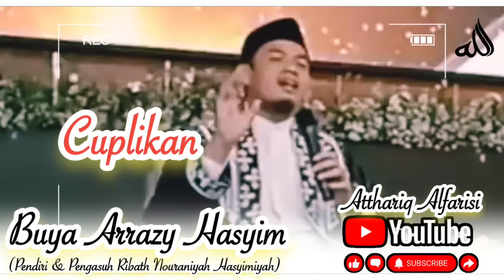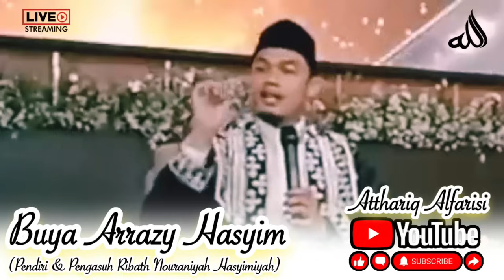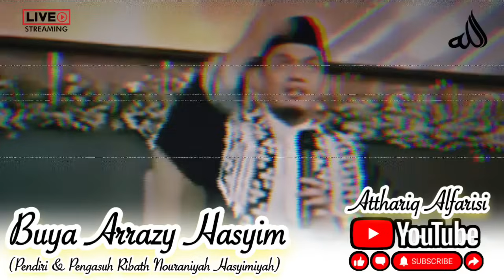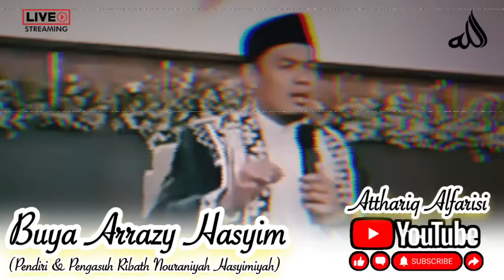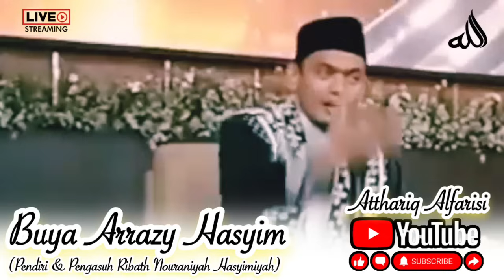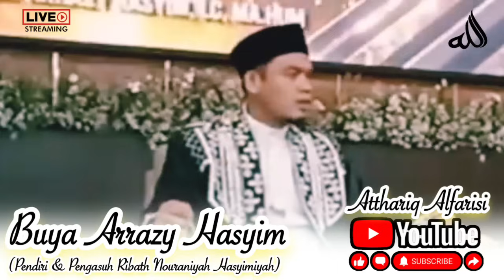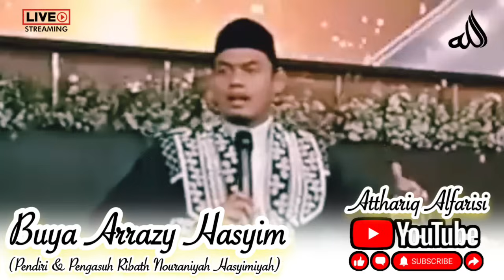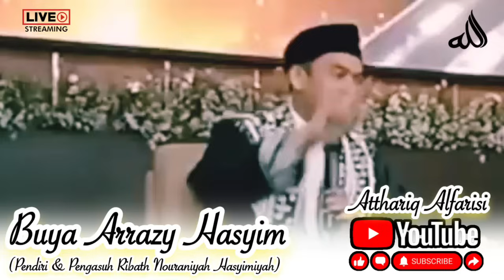SESUATU YANG DATANG DARI ALLAH_SEBUT AKU AKU SEBUT ENGKAU - BUYA ARRAZY HASYIM